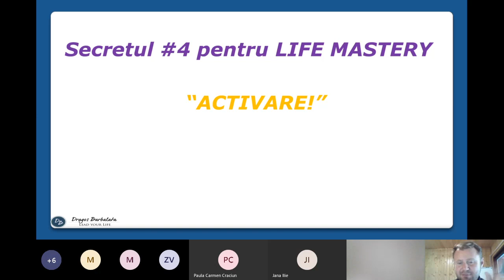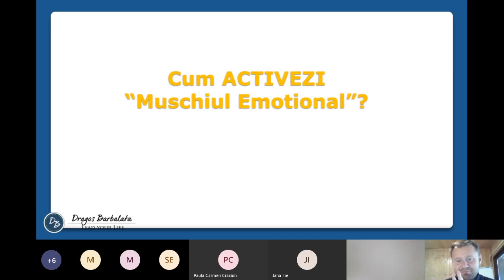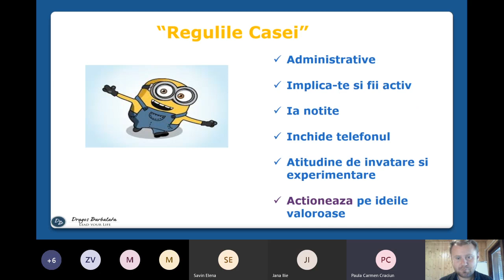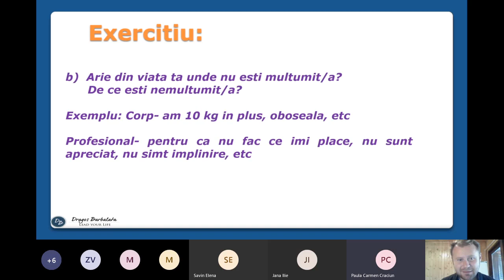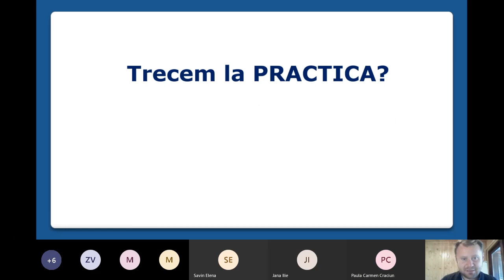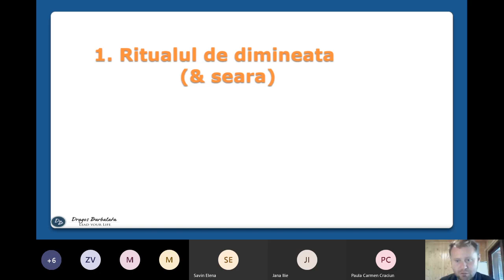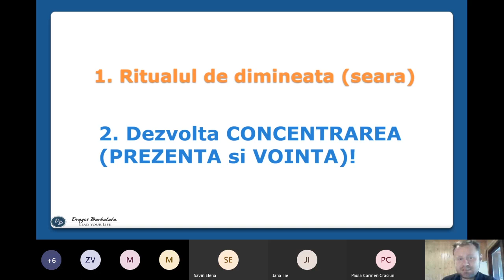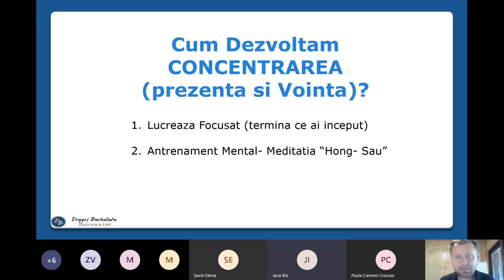LIFE MASTERY part 3 Activare